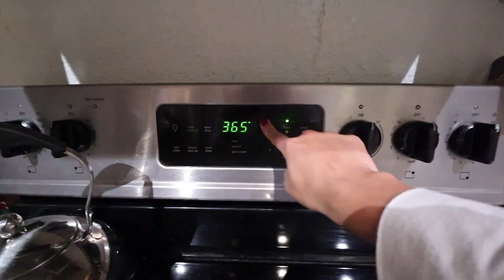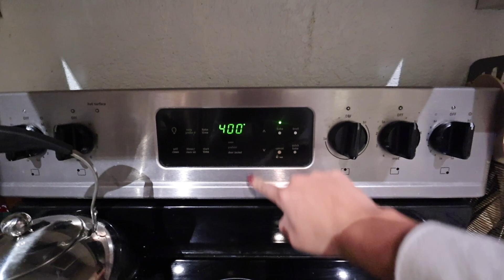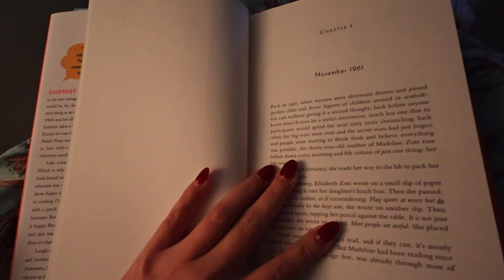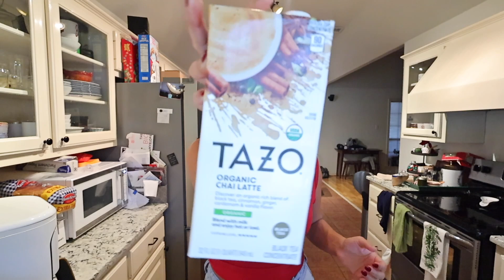RESET WITH ME 2024: good habits, waking up early, groceries, new camera, moving to nyc *trying to*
xo, b

Hi, I'm Brooklyn, a 23-year-old lifestyle vlogger in TX!! I make videos involving post-grad vlogs, lifestyle, fashion and much more. See you in my next video!